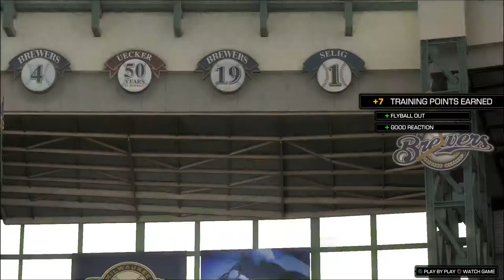Yaz RTTS / MLB the Show 17 / Ep. 159 There Goes The Hat